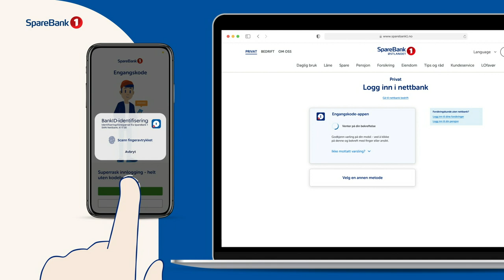Kom i gang med Engangskode-appen fra SpareBank 1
Her får du en kjapp og enkel forklaring på hvordan du kommer i gang med Engangskode-appen på 1-2-3!